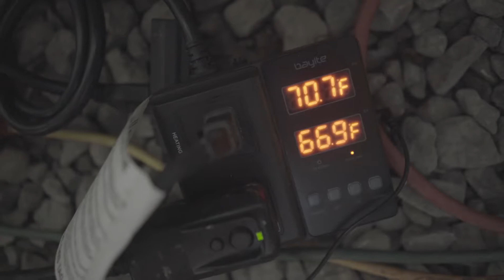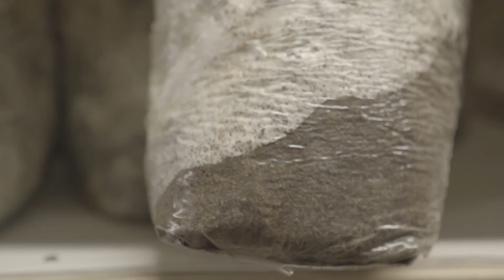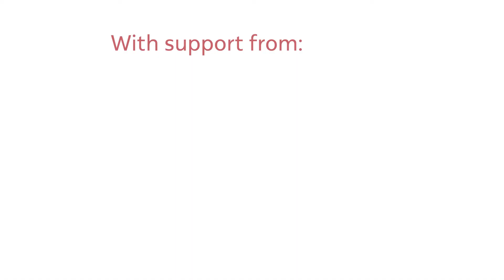Growing Oyster Mushrooms Indoors - INTRODUCTION (1 of 5)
and owner of Fungi Ally Willy Crosby for a journey through the components and considerations for
successfully growing indoor oyster mushrooms. This video provides an overview and answers the questions "why mushrooms?" and "why oyster mushrooms?"

This series of five videos was made with support from the Cornell Small Farms Program and Cornell Cooperative Extension. More free resources including videos, guidebooks, a supplier directory, and more can be found

Filming and editing: Costa Boutsikaris